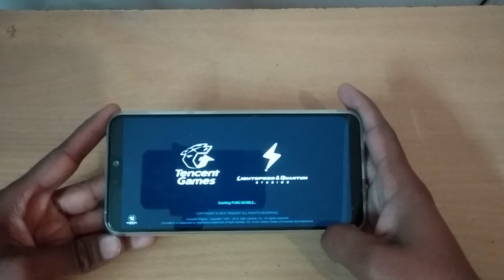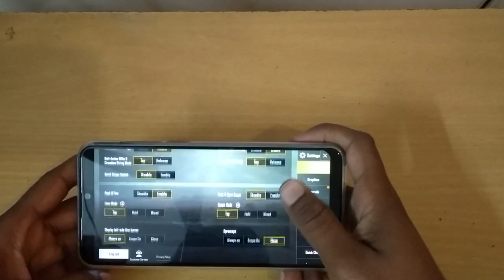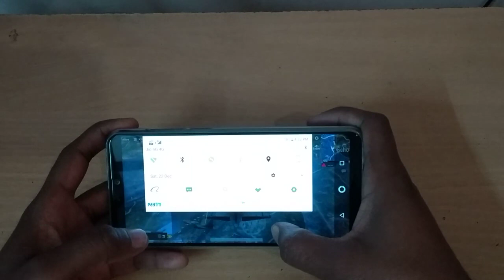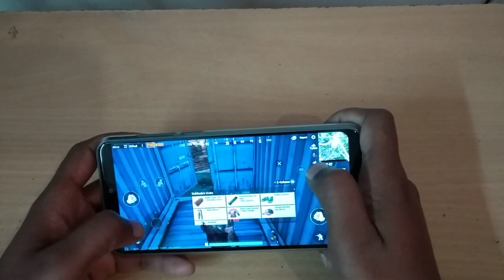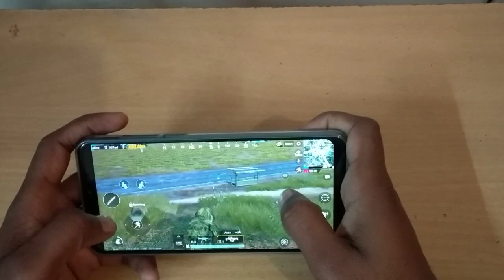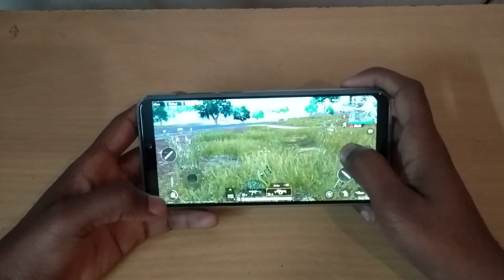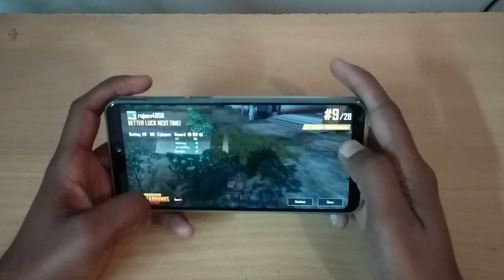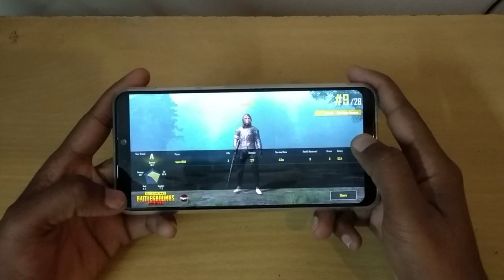Pubg Mobile Gameplay in Asus Zenfone Max Pro M2|Stock Android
The Asus ZenFone Max Pro M2 sports a big 6.26-inch display with a 19:9 aspect ratio. It is powered by a Qualcomm Snapdragon 660 SoC and comes with multiple RAM and storage options. You get 3GB RAM with 32GB of storage, 4GB RAM with 64GB storage and 6GB RAM with 64GB of storage. The ZenFone Max Pro M2 is a dual SIM device with two nano SIM slots and has a dedicated microSD card slot. It supports 4G as well as VoLTE on both SIM slots. Asus offers a 5000mAh battery with this phone which helps it offer excellent battery life.